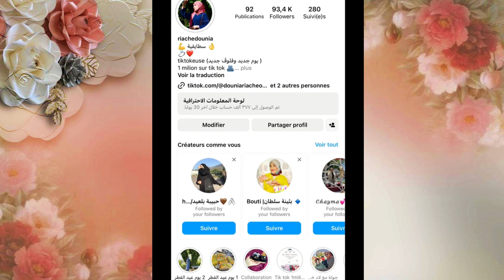شاهد ما حقيقة الفيديو😱اللا أخلاقي المسرب للمؤثرة الجزائرية دنيا السطايفية و دخولها للمستشفى😱😭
شاهد مايحدث للمؤثرة الجزائرية دنيا سطايفية والجميع في الجزائر يتحدثون عنها لا حول ولا قوة الا بالله
شاهد. فيديو دنيا السطايفية المسرب في وضع غير أخلاقي 😱  يشعل مواقع التواصل الإجتماعي في الجزائر اليوم
فيديو دنيا سطايفية الفاضح
فيديو البنت سطايفية روتيني اليومي
فضيحة دنيا السطايفية
من هي دنيا السطايفية ويكيبيديا
اخبار الجزائر اليوم
دنيا السطايفية تبكي
دنيا السطايفية و سخونة
فضيحة بمت سطيف اليوم
روتيني اليومي جزائري
 روتيني بنات الجزائر
 fille d'Algérie
 فيديو دنيا سطايفية الفاضح فيديو البنت سطايفية
روتيني اليومي فضيحة دنيا السطايفية من هي دنيا السطايفية ويكيبيديا اخبار الجزائر اليوم دنيا السطايفية تبكي دنيا السطايفية و سخونة فضيحة بمت سطيف اليوم دنيا_السطايفية الجزائر روتيني_اليومي فضيحة فضيحة دنيا سطايفية تيك توك فيديو جنسي جزائري التيكتوكر دنيا السطايفية المؤثرة دنيا السطايفية اليوتيوبر دنيا السطايفية والزرودية فيديو الزرودية fadihat donia stayfia